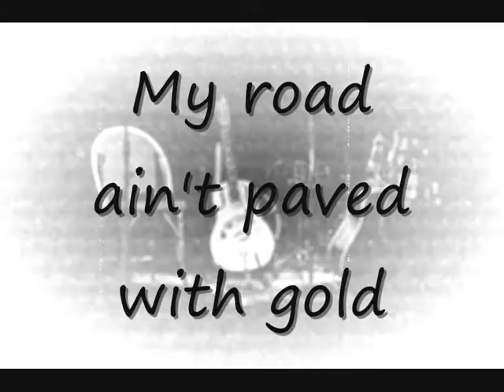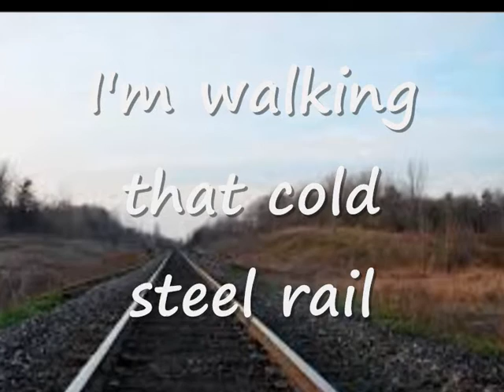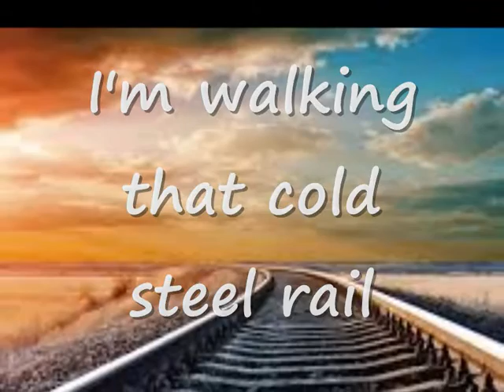ColdSteelRailBlues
Cold Steel Rail Blues an original song by Pic Saint Blues
Rhythm Guitar and Lead Vocals:  Lawrence McGuire
Rhythm/Lead Guitar and Backing Vocals:  Nicola Marchi
Lyrics:  B. L. McGuire
Produced and Arranged by Pic Saint Blues
Recorded by Ollie Jenkins
Pic Saint Blues Photo by Jen and Jules Photography